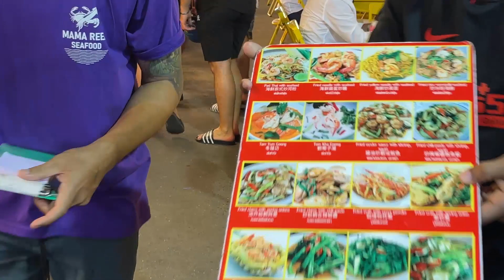Best Phuket Thailand Nightlife Update BANGLA ROAD